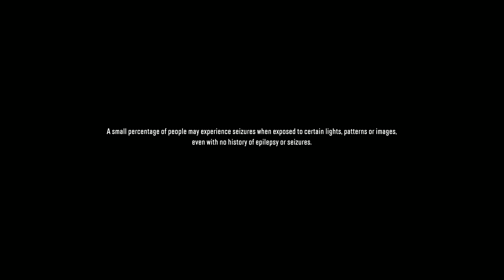Find The Watch Tower!! Old Bridge Reconstruction!! Get To The Garage!! || Part 01 - SnowRunner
WELCOME TO BLACK RIVER
MICHIGAN, USA!

Finding WATCHTOWER to get a view of surroundings by dirving Chevrolet CK1500. Then find a
TRUCK (GMC MH9500) capable of transporting the Materials needed to repair the bridge. After
bridge is repaired, get to the first Garage.